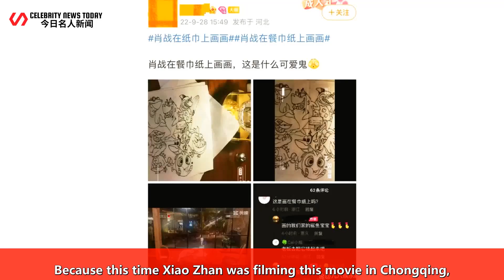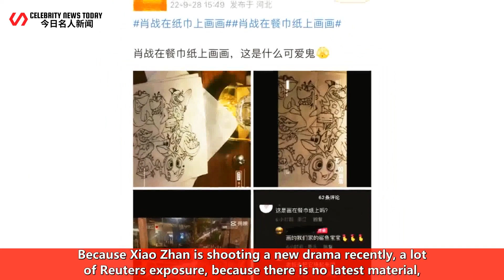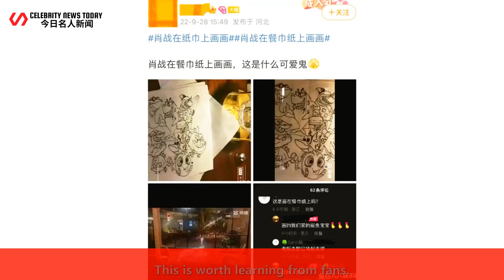Xiao Zhan takes a group photo with nuts, "Peter Pan" looks at Reuters with an eight-fold mirror: the